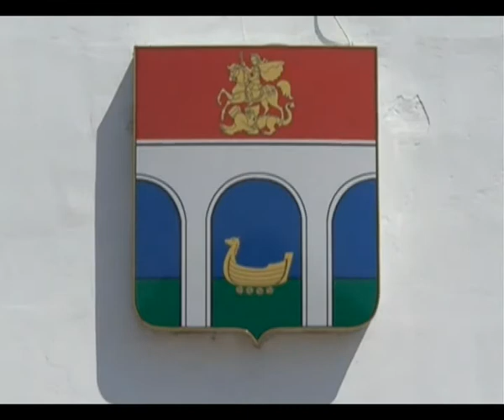У нас в гостях от 13 августа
Передача о людях Мытищинского района